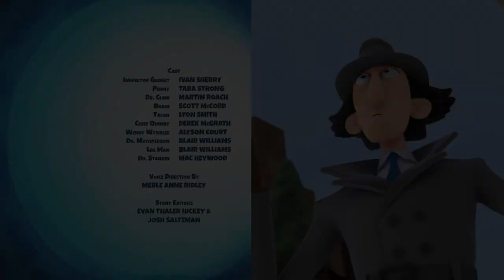S4 Ep12A Harmageddon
Season 4 New Episodes

1-Frienemy of the State / MADhenge
2-The Claw Who Stole Christmas / The Thingy
3-The Talon-ted Mr. Colin / MADzilla
4-Anti-gravity / Too Many Talons
5-Star Power / Panda-monium
6-Under the MADnight Sun / Skyrates Off the Starboard Bow!
7-Fate it ‘til you make it / Once upon a screentime
8-The MADstache of Professor Coin / MADthuselah
9-The heir affair / Parched nemesis
10-Trees Company / MADtrack
11-The Missionball Ball / Tell Me What Sphinx
12-Harmageddon / Do No Arm
13-Inspector Gadget Goes To Jail / We have a verygood title on it but we forgot it